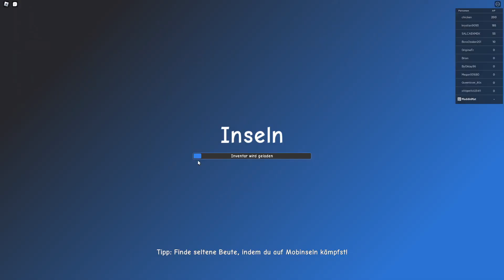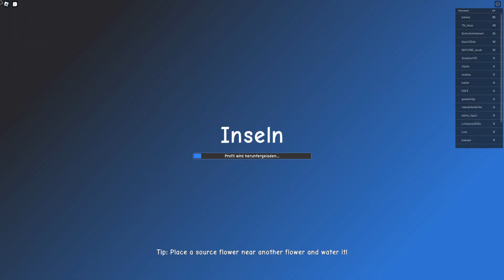Roblox Islands - Wie funktioniert der Koop Modus?! Erste Schritte, Vorschläge & Kritik meines Sohnes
(Dungeon Update Live - ab Combat lvl 30)